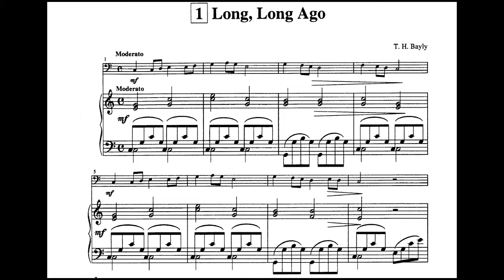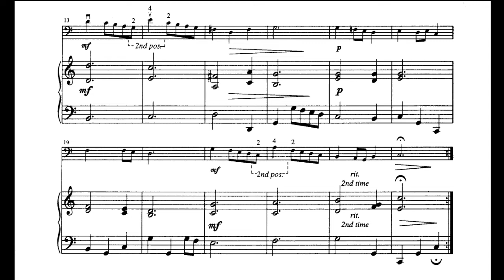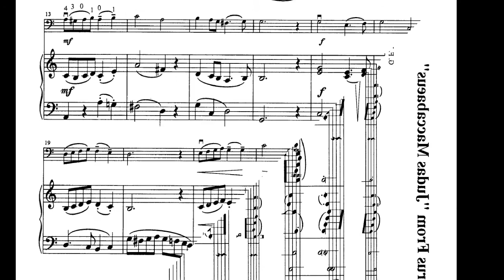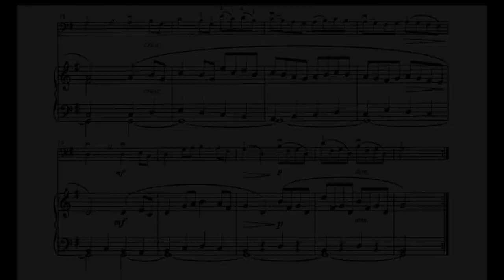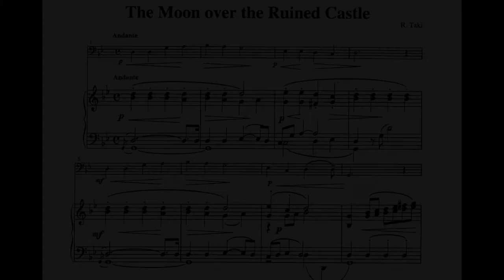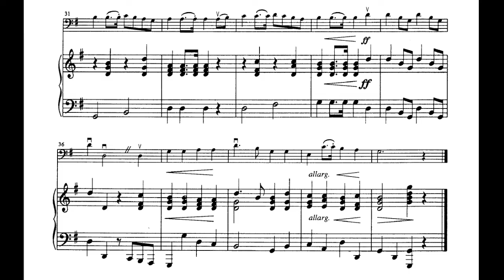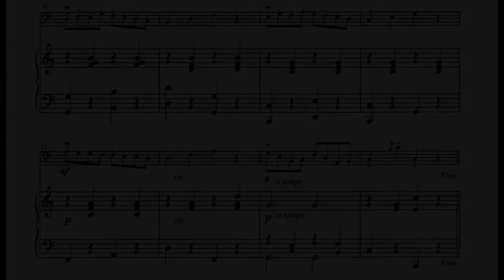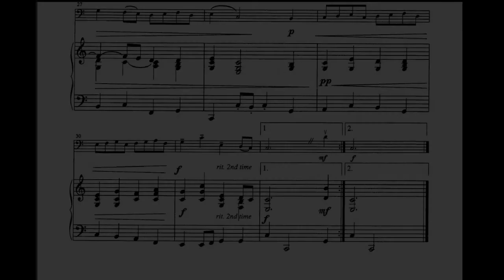Suzuki Vol. II para Violonchelo / Completo / Acompañamiento de Piano / Piano part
Suzuki Vol. II para Violonchelo, Libro II completo
Acompañamiento de Piano / Piano part
Rubén Yazyi: Piano